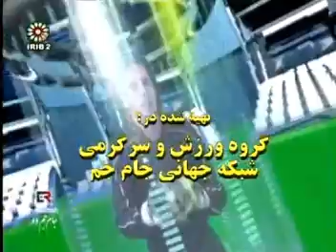P24 Esteghlal Vs Al Jazira استقلال ایران با الجزیره امارات Part [24]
Esteghlal Vs Al Jazira  استقلال ایران با الجزیره امارات
Part [24]

برهانی: برابر الجزیره بدشانس بودیم

مهاجم تیم فوتبال استقلال تهران گفت: نظر صمد مرفاوی درباره‌ی من قابل احترام است و به عنوان بازیکن هر زمان به میدان بروم تمام تلاشم را برای موفقیت استقلال می‌کنم.
آرش برهانی پیرامون بازی استقلال ایران و الجزیره امارات اظهار کرد: بازی خوبی بود و دو تیم فرصت‌های خوبی را روی دروازه‌ی یکدیگر ایجاد کردند، استقلال البته بدشانس بود و باید این بازی را می‌برد بچه‌ها همه تلاش‌شان را کردند اما، متاسفانه نتوانستیم سه امتیاز بازی را کسب کنیم.
وی گفت: عملکرد بازیکنان استقلال در تمام زمان بازی خوب بود و مشکلی نداشت و تنها روی اتفاق‌ها و بدشانسی‌ها نتوانستند به پیروزی برسند.
برهانی در واکنش به صحبت‌های "صمد مرفاوی" سرمربی تیم استقلال درباره او که در نشست خبری این مسابقه بیان کرد، تنها گفت: من به نظر سرمربی تیم احترام می‌گذارم اما صحبتی در این باره نمی‌کنم. به عنوان بازیکن هر زمان برای استقلال به میدان بروم تمام تلاشم را برای موفقیت این تیم خواهم کرد.
وی در پاسخ به این سوال که آیا فکر نمی‌کنید استقلال از باید در تمام طول بازی از مهاجمان بیشتری مقابل الجزیره استفاده می‌کرد گفت‌: به هر حال این امر نظر سرمربی تیم است تیم ما در این مسابقه بدشانس بود و اگر بازیکنان دیگر هم به جای دیگر مهاجمان به میدان می‌رفتند، همین عملکرد را داشتند. ما باید سعی کنیم در بازی‌های بعدی بهتر عمل کنیم و امیدوارم که خوش‌شانس هم باشیم.